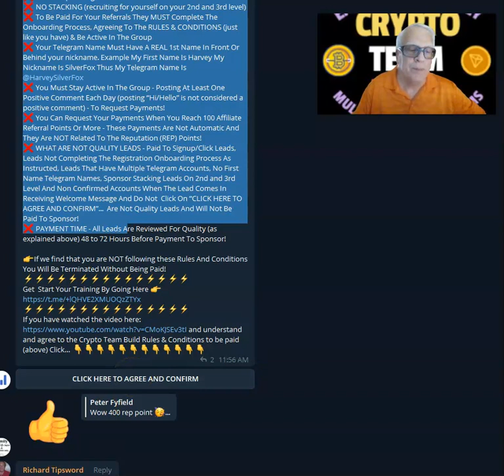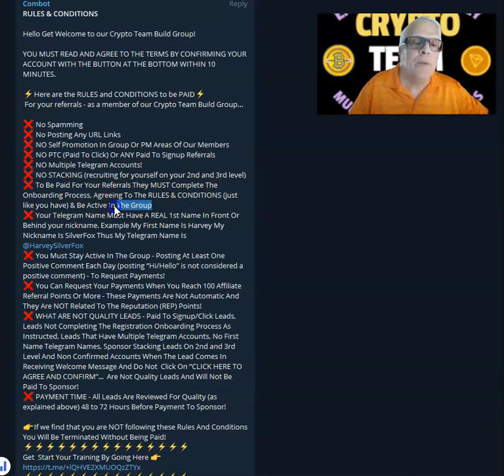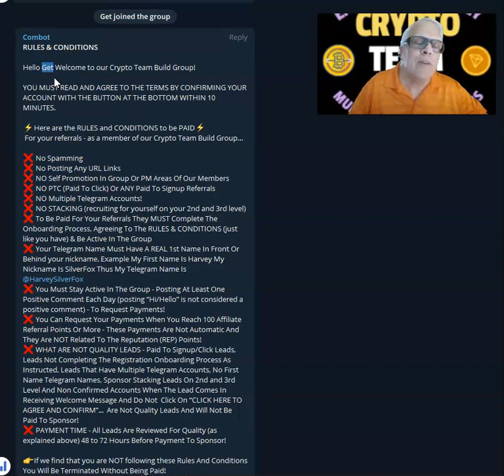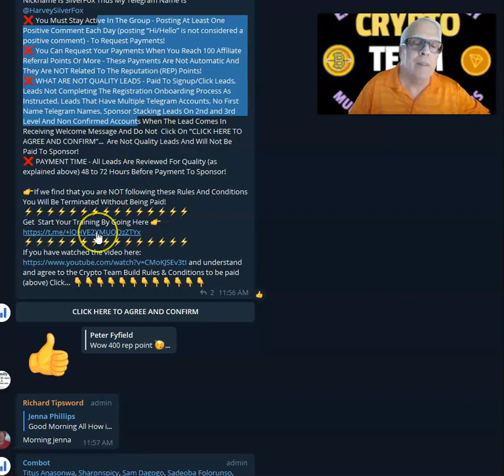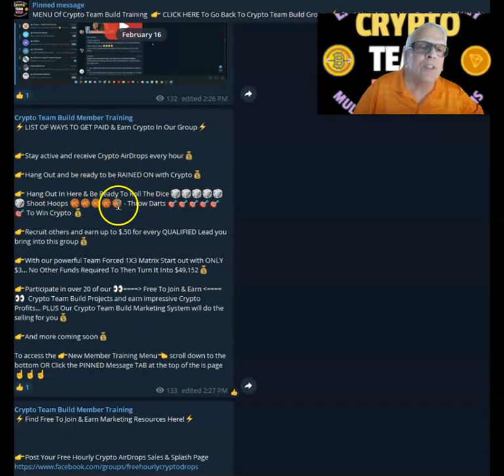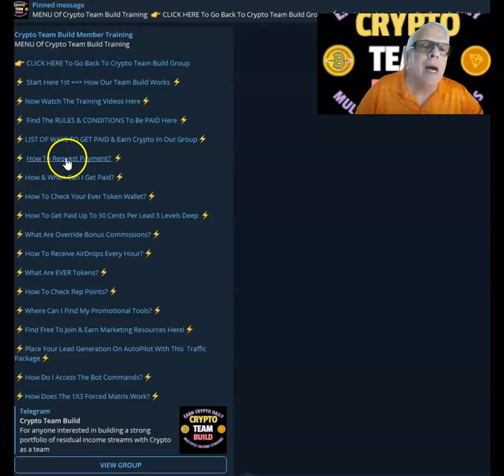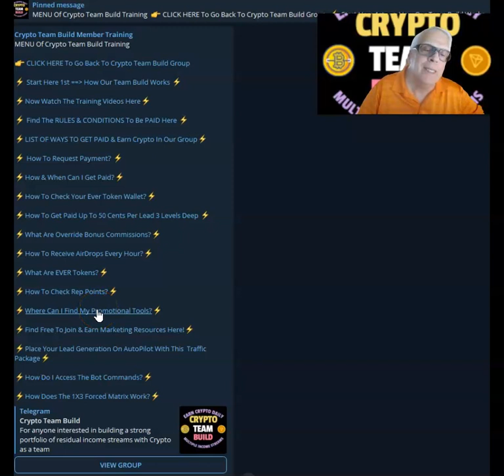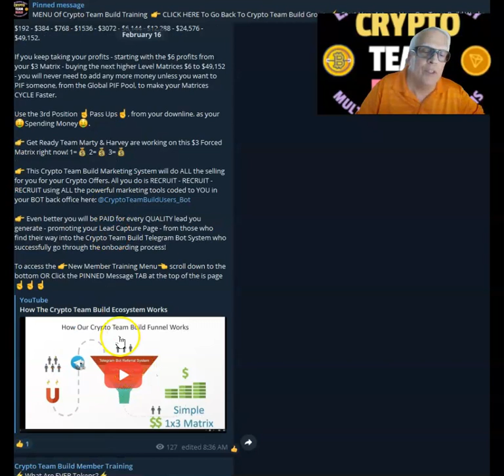Crypto Team Build Welcome Tour Video Getting Started 3 4 22 1